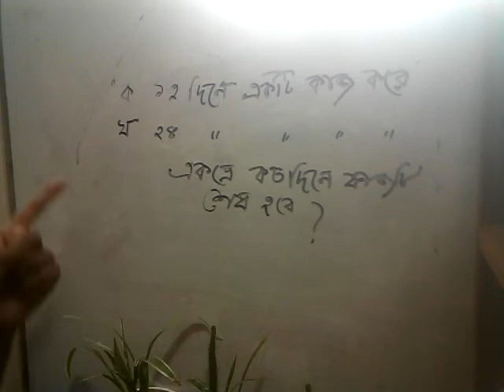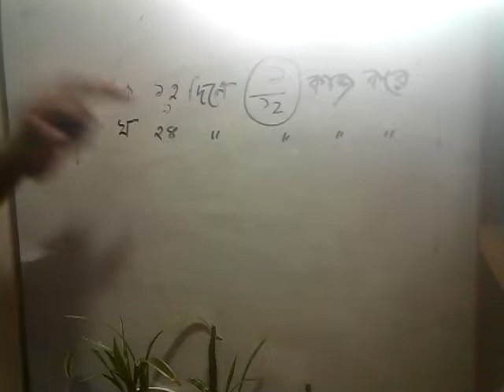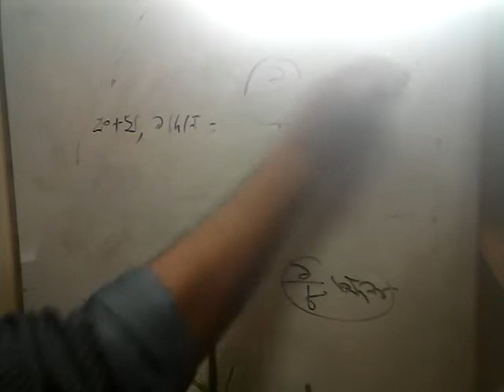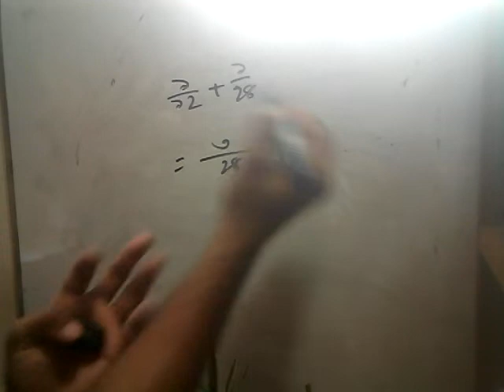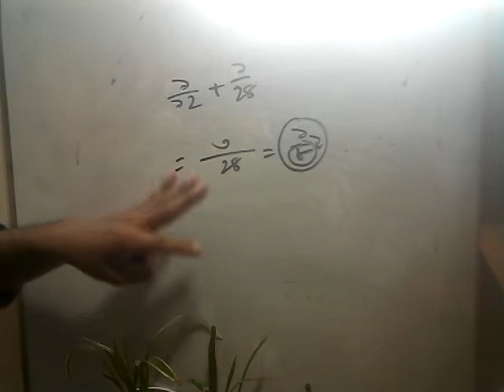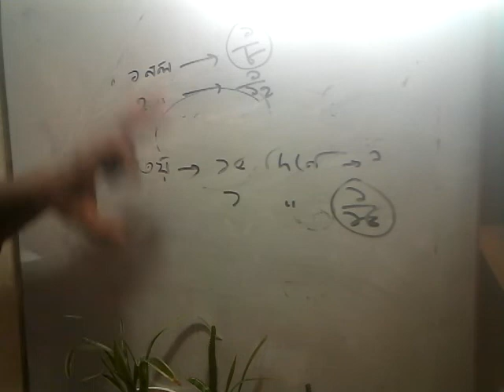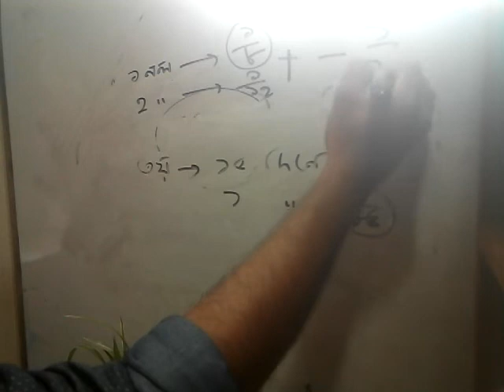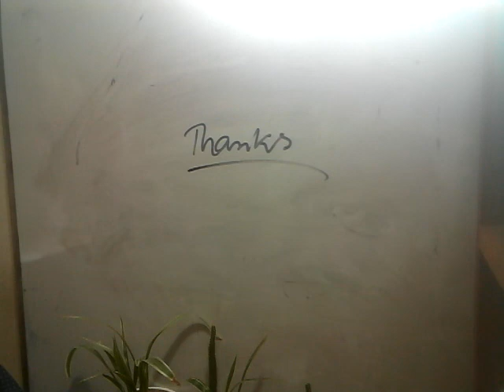কাজ বিষয়ক গাণিতিক সমস্যা। একটি অংক দিয়ে কয়েকটির সমাধান। বিস্তারিতসহ শটকাট।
M. R. Sumon